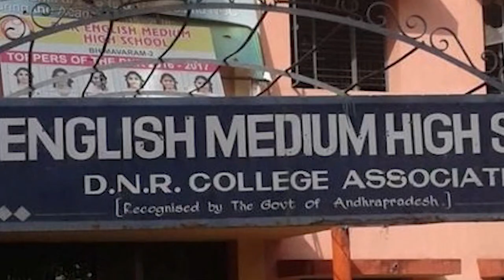Prabhas Unknown and Interesting Facts